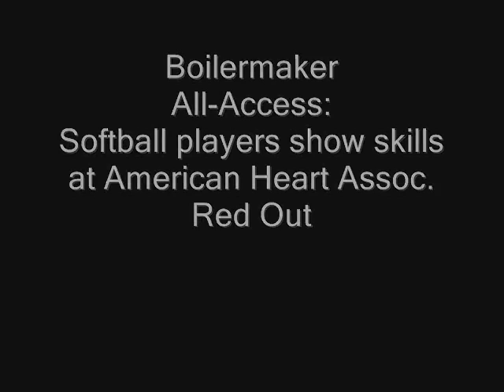Purdue Softball at American Heart Association Red Out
Boilermakers MaryBeth Pavlick and Paris Andrew show off their jump rope skills at the Red Out event, Nov. 9.